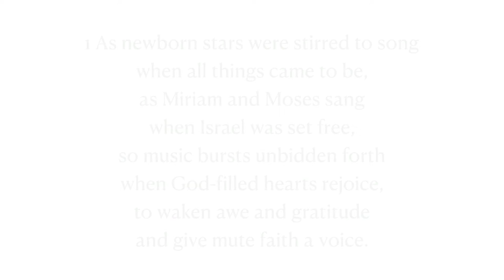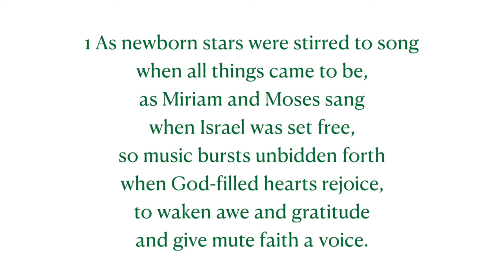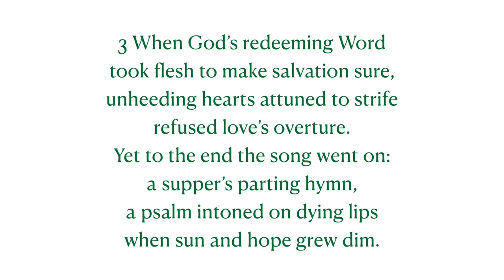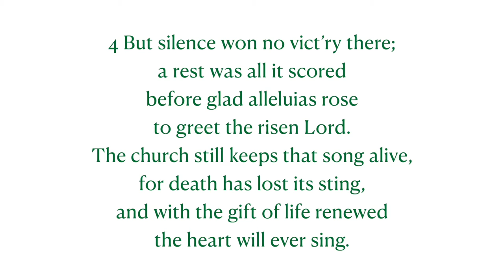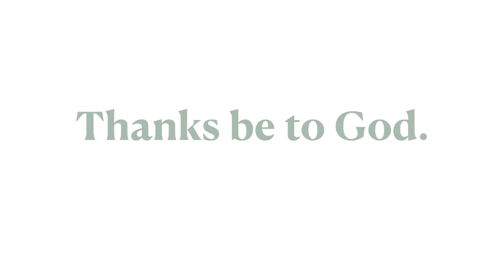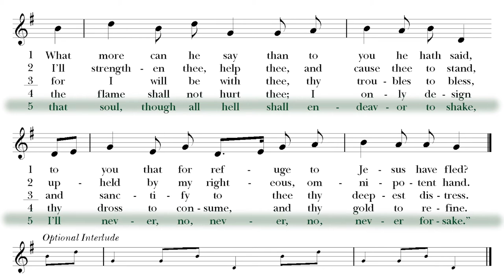June 20, 2021 | The Fourth Sunday after Pentecost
You are invited to PrayingTogether@StPauls as we continue to offer word and song that join us together in prayer while physically distant. Videos will be posted every Sunday by 7:45am.

Timing:
0:02  Welcome
0:11 Opening Acclamation
0:22 Hymn, As newborn stars
3:47 The Collect of the Day
4:38 The First Lesson, Job 38: 1-11
5:56 Psalm 107:23-30,  Anglican Chant, (Patricia Van Ness)
8:11 The Holy Gospel, Mark 4: 35-41
9:41 The Sermon *updated from the in-person service!
17:52 Anthem, Be Still and Know (Ana Hernández )
21:36 The Prayers of the People
23:56 The Lord’s Prayer
28:43 Hymn 636, How firm a foundation
31:17 The Blessing and Dismissal
31:50 Postlude, Allegro molto in c minor (Fanny Hensel)

MUSIC NOTE by Dr. Susan Jane Matthews, Director of Music
Be still and know that I am God is by contemporary American composer Ana Hernández. This meditation is grounded in an eight-bar hymn ostinato on Psalm 46:10. Three solo verses are subsequently layered on this hymn:  1. In thee, O God I put my trust; 2. I am the God that healeth thee; 3. Wordless tune of Hymn 314, Adoro Devote. One by one these solos are taken away, until the end stills as the wind and the sea at the rebuke of Jesus in today’s Gospel, to a whisper as the storm of the Psalm.

Allegro molto in c minor is by the German Romantic composer Fanny Hensel, older sister of Felix Mendelssohn Bartholdy.  Composed in January 20, 1846, this stormy work was first published from the autograph manuscript in 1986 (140 years later) by Fanny’s great-granddaughter, Fanny Kistner-Hensel.